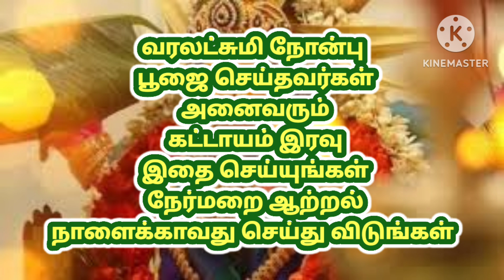வரலட்சுமி நோன்பு பூஜை செய்தவர்கள் இரவு இதை கட்டாயம் செய்யுங்கள் நாளையாவது செய்யுங்கள் நேர்மறை ஆற்றல்